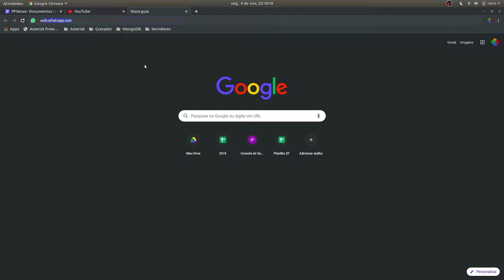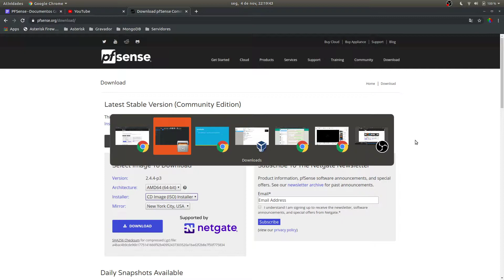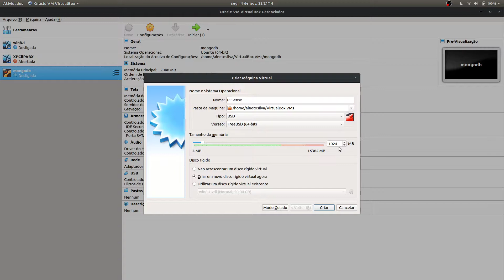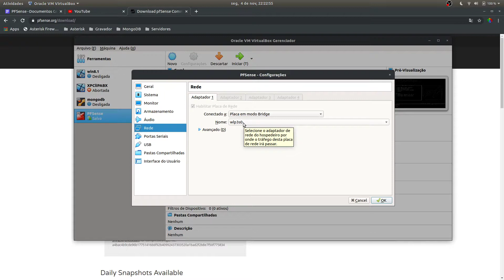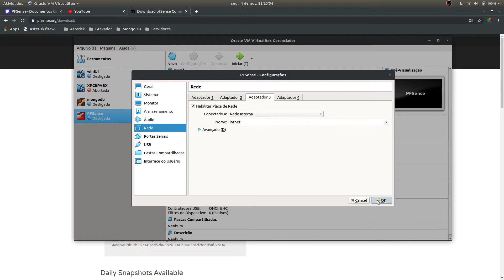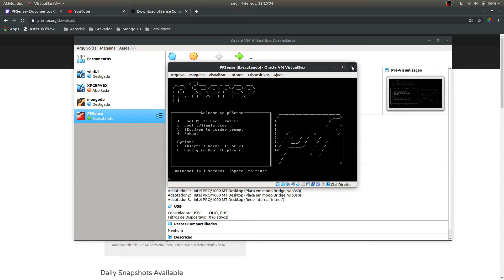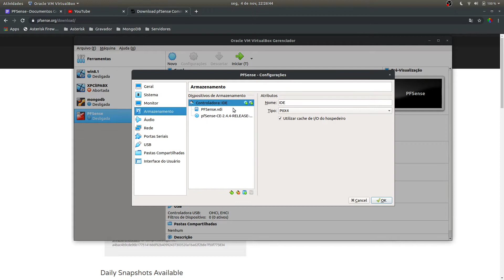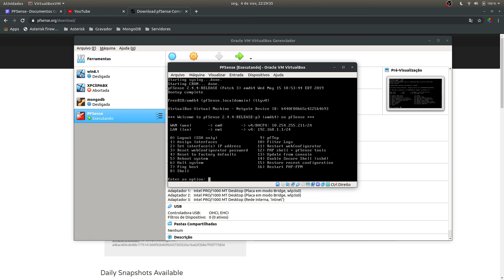02 - Instalando o PFSense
Neste video a 4Case vai te mostrar como instalar o PFSense em uma máquina para que você possa começar a trabalhar com essa ferramenta incrível. Além disso, nós iremos preparar um ambiente de teste totalmente funcional onde você poderá através da virtualização fazer testes de funcionalidades avançadas do PFSense antes de implantar na sua rede.
Segue nosso canal aqui no Youtube que vem muito mais novidades por ai.
Precisa de uma ajuda pra fazer a TI da tua empresa funcionar? Chama a 4Case Soluções em TI.
Tem uma empresa de TI e Telecom mas precisa atender uma demanda de um cliente e não está conseguindo? Chama a 4Case...